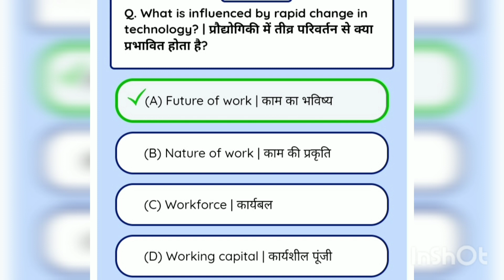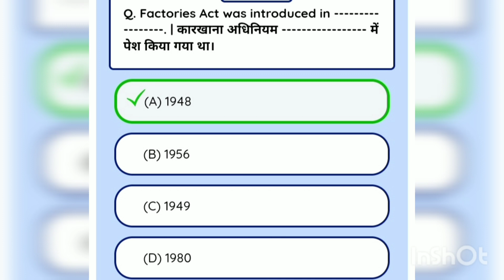iti employability skills objective questions and answers#